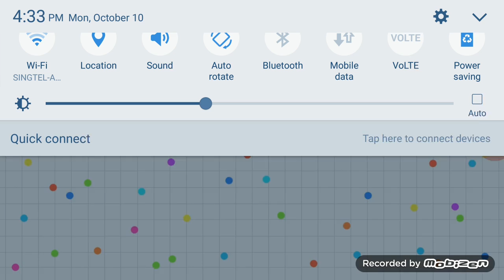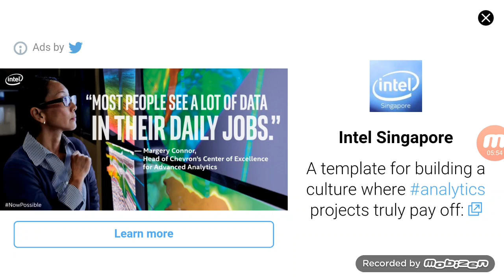Agar.io part 1 game play!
Is not finish yet. Watch agar.io part 2.